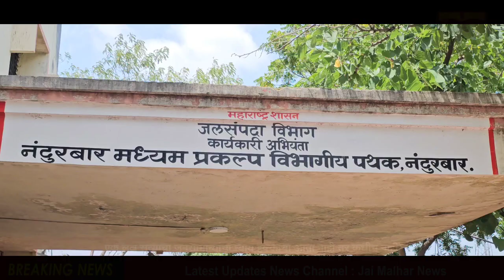22उपसासिंचन योजनेच्यादुरुस्ती कामांनावेग,नंदुरबारजिल्ह्यातील 16 योजनेच्या दुरुस्तीकामास सुरुवातहोणार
नंदुरबार धुळे जिल्ह्यातील मागील गेल्या 20 ते 25 वर्षापासून रखडलेल्या बावीस उपसा सिंचन योजनेच्या दुरुस्ती कामांना वेग, नंदुरबार जिल्ह्यातील 16 उपसा सिंचन योजनेच्या दुरुस्ती कामास लवकरच सुरुवात होणार, राज्य शासनाचा निर्णय. मागील गेल्या अनेक वर्षांपासून रखेडलेल्या 22 उपसा सिंचना योजनांच्या निवेदा प्रक्रीया जाहीर झाल्याने तापी नदीवरील या उपसा सिंचन योजनांच्या दुरुस्ती मार्ग मोकळा होणार आहे, तापी नदीवरील 22 उपसा सिंचन योजनांसाठी निधी मंजुर होवूनही त्यांच्या दुरुस्ती, गेल्या तीन ते चार वर्षांपासून रखडल्याने तापी नदी पात्रातील पाणी शेतकर्याच्या शेतात पोहचत नव्हते, त्यामुळे संतप्त शेतकर्यानी उपोषणाचा इशारा देखील दिला होता, अखेर या 22 उपसा सिंचन योजनापैकी 16 उपसा सिंचन योजनांच्या निविदा प्रक्रीया जारी झाल्या असून, सहा उपसा सिंचना योजनाच्या दुरुस्तीचे काम प्रगती पथावर असल्याने, येत्या काही महिन्यातच या उपसा सिंचन योजना दुरुस्त होवून कार्यन्वीतत होतील अशी अपेक्षा व्यक्त केली जात आहे.